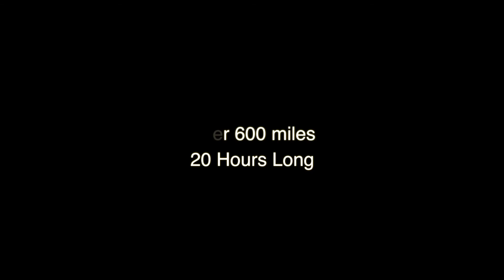Temple Trip 2018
The greatest roadtrip ever!